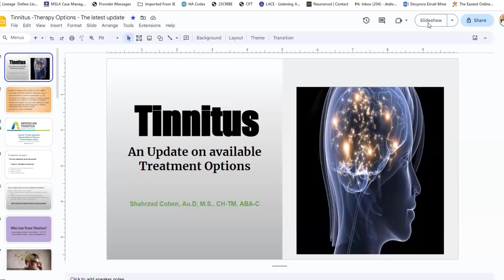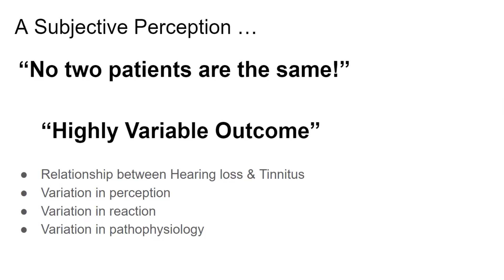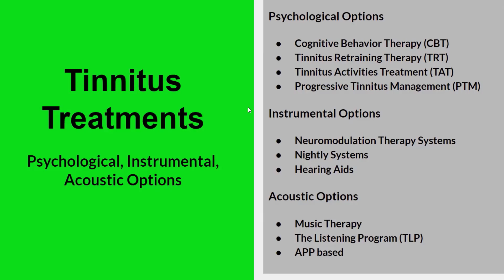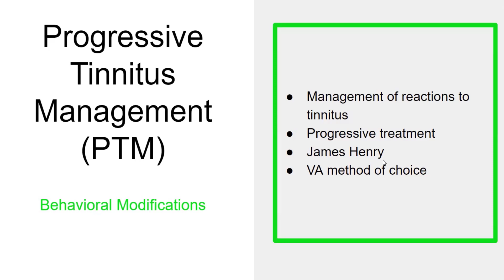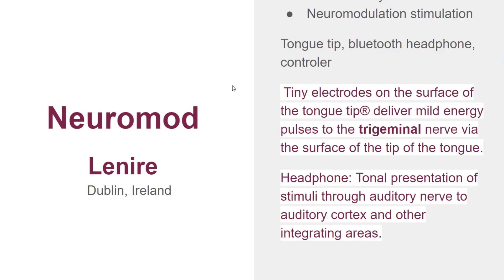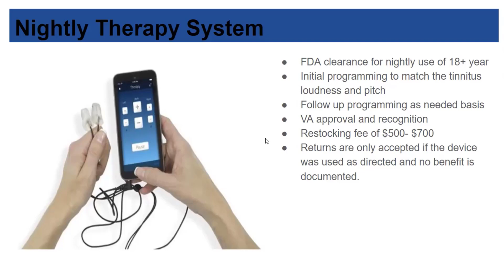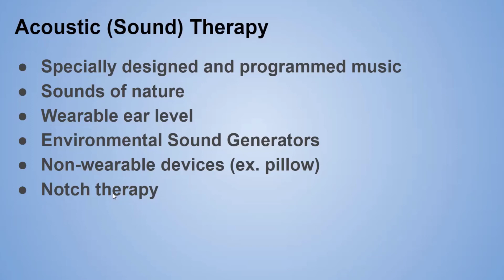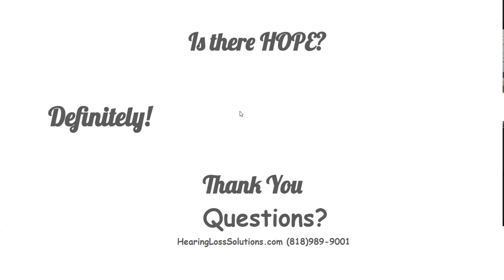Tinnitus Therapy Options, the Latest Update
Do you struggle with tinnitus and want to learn the latest about how to better manage or at least mitigate its effects? Watch the presentation by Sharzad Cohen, Au.D., who has worked in private practice settings with an emphasis on the treatment of tinnitus and auditory dysfunction as a result of traumatic brain injuries for about 20 years with great success. Her life mission is to debunk the myth that “tinnitus has no solution” and to increase public knowledge about the importance of hearing health in cognition and the overall well-being of individuals.

She will present and review all available tinnitus therapy options and spend time explaining the newest therapy options that have become available since her last presentation for the group.